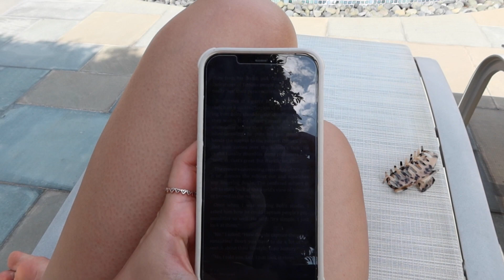VLOG SPA EDITION | MOMS DAY OUT | RELAX WITH ME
YALLLL! Mama got time to relax and have like 9 hours to just lounge! I feel so recharged, what do you do to recharge? Would love to know in the comments!